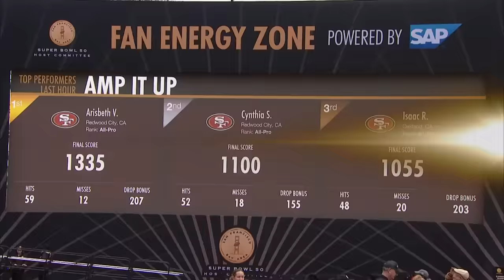Who Will Be The Super Bowl 50 Stud & Dud? | Panthers vs. Broncos | NFL Now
Akbar Gbajabiamila and Colleen Wolfe reveal who they think will have big games and who they think will struggle on Sunday.